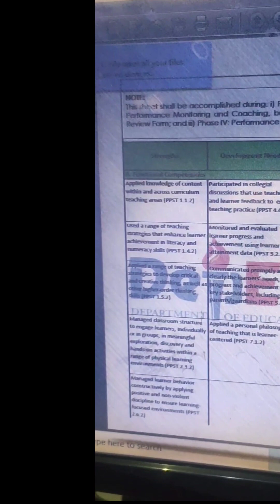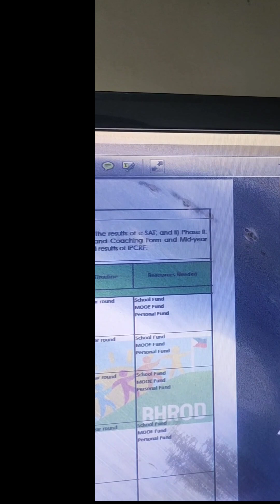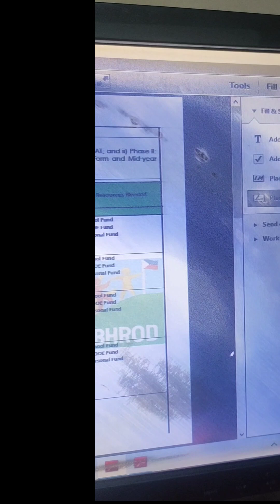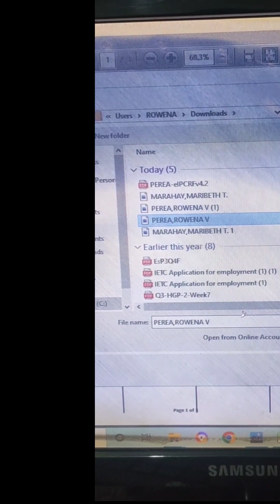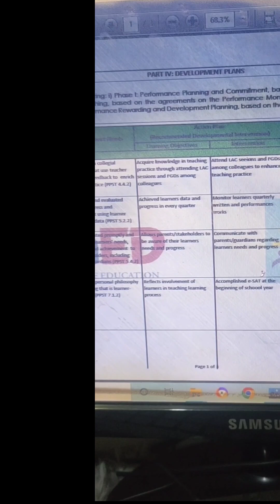practice lang#insert e-sign in IPCRF#teacherslife